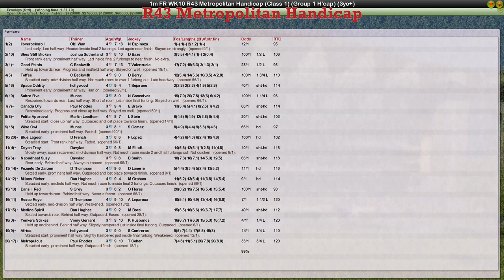FR WK10 R43 Metropolitan Handicap